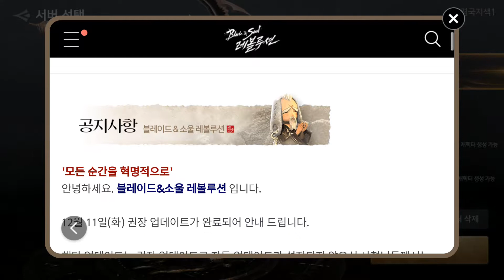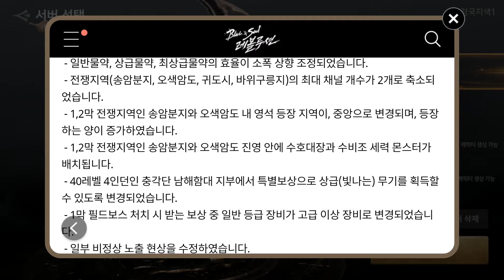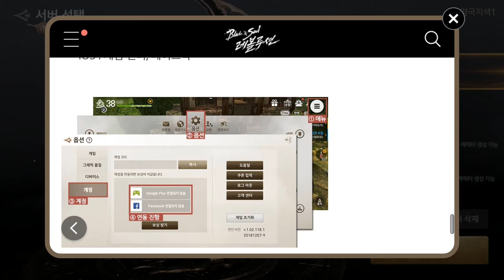블레이드&소울 레볼루션 역사 업데이트 11Dec 염화도끼 도안 B&S Revol